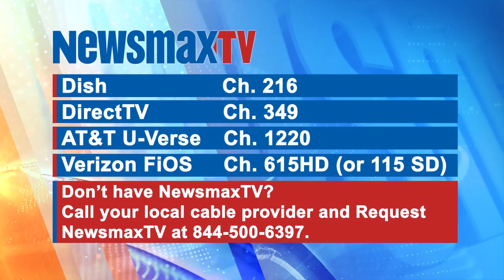Roger Stone - We Need A 2nd Special Counsel